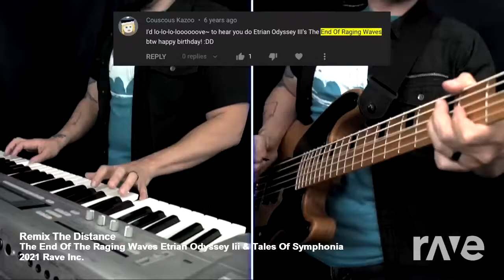End of the Distance - GaMetal & SixtoSounds | RaveDJ